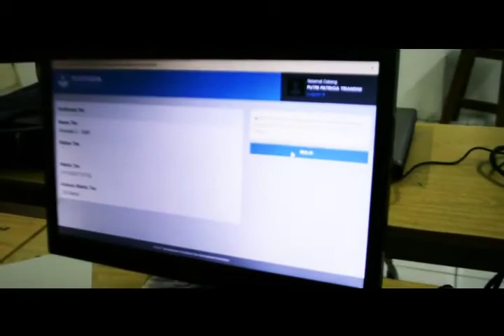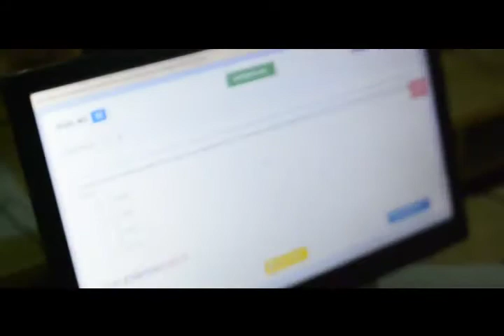SIMULASI UNBK 2018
Simulasi UNBK 2018 Lab SMP DAPENA 1 SURABAYA

SMP DAPENA 1 SURABAYA
SEKOLAH SWASTA NASIONAL, BERKARYA DALAM PENDIDIKAN SEJAK TH. 1957, MEMPERHATIKANTUMBUH KEMBANG SISWA SESUAI AGAMA YANG DIANUT (BUDHA, HINDU, ISLAM, KATOLIK, KRISTEN, KONGHUCU) MENGAJARKAN SIKAP SMP DAPENA 1 TOLERANSI BERAGAMA DAN SOSIALISASI BERMASYARAKAT

LOKASI SEKOLAH
SMP DAPENA Jl. Sumatera 112-114, Surabaya (5035535)